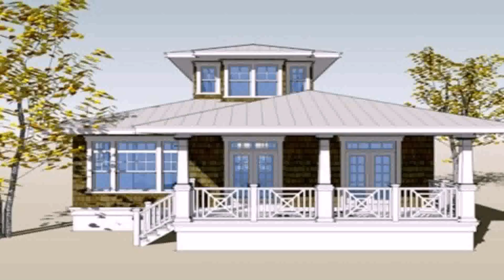House Plans And Design Philippines (see description)